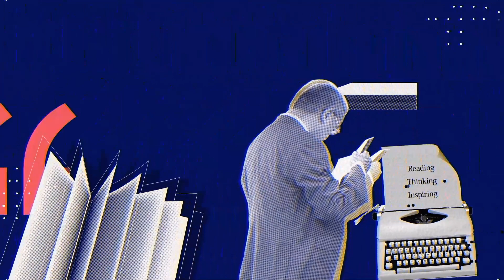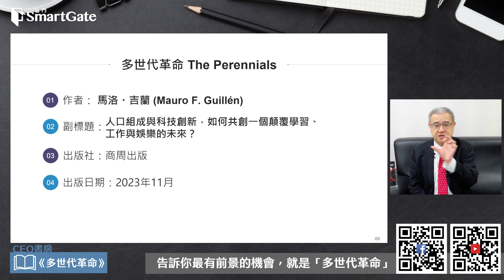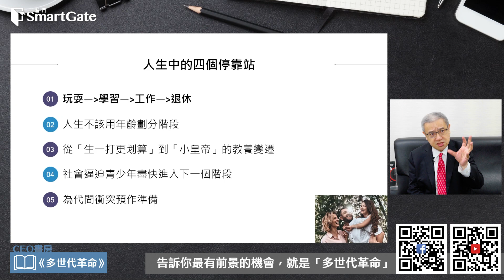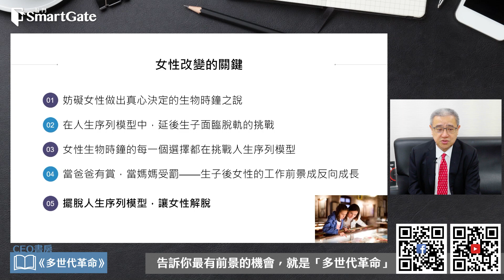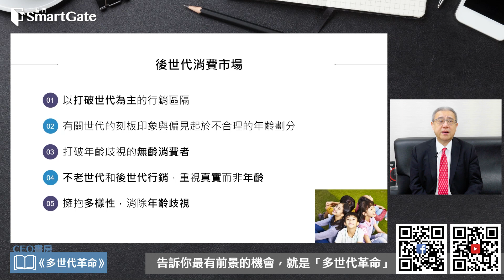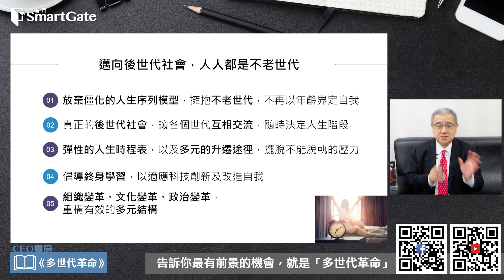每個世代都可以出頭，未來不只屬於年輕人《多世代革命》 | CEO書房 | 20240229